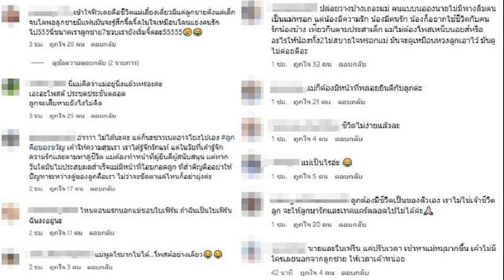แท้จริงแล้ว พรรคเพื่อไทยมิได้มีจำนวน ส ส เพียง 141 อยู่ในมือ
มองผ่าน “คณิตศาสตร์” ทางการเมือง ปริมาณกว่า 10 ล้านคะแนนของพรรคเพื่อไทยตกเป็นรองปริมาณกว่า 14 ล้านคะแนนของพรรคก้าวไกลชัดเจน
ส่งผลให้พรรคก้าวไกลได้ 151 ส่งผลให้พรรคเพื่อไทยได้ 141

คำถามก็คือเหตุใดในการขับเคลื่อนแต่ละจังหวะก้าวในทางการเมืองจึงสัมผัสได้ในการรุกและรุกอย่างต่อเนื่องของพรรคเพื่อไทย
รุกเพราะ “อาวุโส” รุกเพราะ “เขี้ยว” กว่ากระนั้นหรือ
แม้จะ “หน้าใหม่” อย่างยิ่ง แต่พรรคก้าวไกลก็รับรู้ในการรุกจากพรรคเพื่อไทย

ตัวอย่างแรกสุดย่อมเป็นการรุกในห้วงหน้าสิ่วหน้าขวานก่อนการลงนามร่วมในบันทึกช่วยจำหรือเอ็มโอยูในวันที่ 22 พฤษภาคม

กำหนดฤกษ์งามยามดีในเวลา 16.30 น.
ทำไม “ข้อต่อรอง” อันมากด้วย “เงื่อนไข” ที่เสนอขึ้นแต่ละประเด็นจึงทำให้พรรคก้าวไกลจำเป็นต้องปรับ จำเป็นต้องยอมรับแม้ว่าจะเจ็บปวด

นั่นเพราะว่าพรรคเพื่อไทยมิได้มีเพียง 141 เท่านั้น

ต่อเมื่อประสบเข้ากับกรณีตำแหน่ง “ประธานสภา” พรรคก้าวไกลจึงประจักษ์

แท้จริง พรรคเพื่อไทยมีพันธมิตรที่แนบแน่นชื่อพรรคประชาชาติ และ นายวันมูหะมัดนอร์ มะทา ให้เป็นทางเลือกอันเหมาะสมเป็นที่ยอมรับ

อย่าลืมบทบาทของ พ.ต.อ.ทวี สอดส่อง

อย่าลืมว่าภายใน 8 พรรคการเมืองยังมีบางพรรคที่แนบแน่นอย่างที่สุดอยู่กับพรรคเพื่อไทยและพร้อมเกี่ยวขาไปในแนวทางเดียวกัน

เสียงข้างมากอาจเป็น “เพื่อไทย” อาจมิใช่ “ก้าวไกล”

การดำรงอยู่ของพรรคเพื่อไทยในพันธมิตร 8 พรรคจึงมิได้เป็นเกวียนที่ว่างเปล่า

มองจากสื่อที่ต่อต้านพรรคก้าวไกลอย่างกระหายเลือด ทุกก้าวย่างอาจเป็นสงครามในลักษณะ “สั่งสอน” จากพรรคเพื่อไทย

กระนั้น ในการตั้งรับของพรรคก้าวไกลก็มากด้วย “บทเรียน